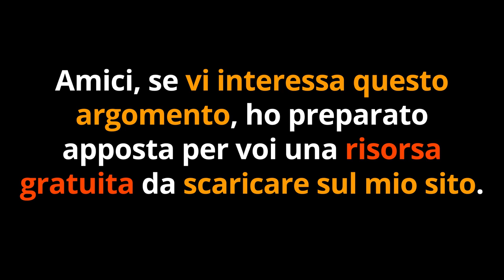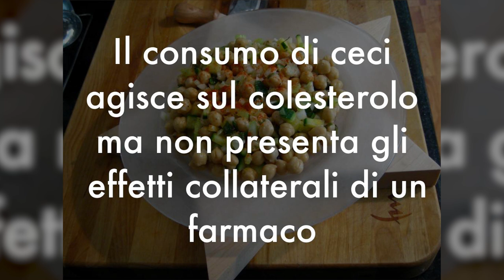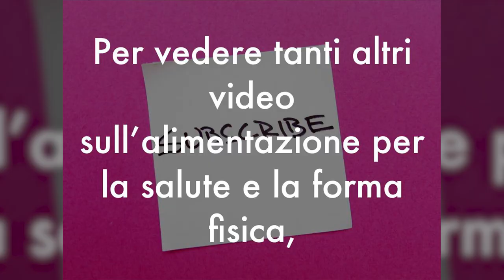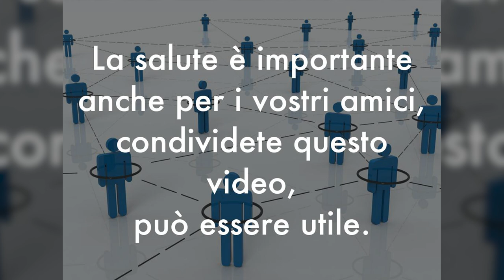Per ABBASSARE il COLESTEROLO c’è 1 CIBO INSOSPETTABILE che HAI IN CASA e nemmeno io lo avrei detto..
Ciao amici! Contro il colesterolo cattivo, quello LDL per intenderci, c'è un cibo comune che abbiamo in casa, e quando l'ho scoperto sono rimasta f-o-l-g-o-r-a-t-a...

🌱 SCARICA GRATIS il MINI-CORSO per DIMAGRIRE con il DETOX

🔬 STUDIO SCIENTIFICO sul CIBO che RIDUCE il COLESTEROLO
Dietary Supplementation with Chickpeas for at Least 5 Weeks Results in Small but Significant Reductions in Serum Total and Low-Density Lipoprotein Cholesterols in Adult Women and Men - Annals of Nutrition & Metabolism (Pittaway J.K. · Ahuja K.D.K. · Cehun M. · Chronopoulos A.
- et. al.)

 ABBASSA il COLESTEROLO

📘 Non il Solito Oroscopo 2020 - Amazon.it

Nota bene

Simona Vignali